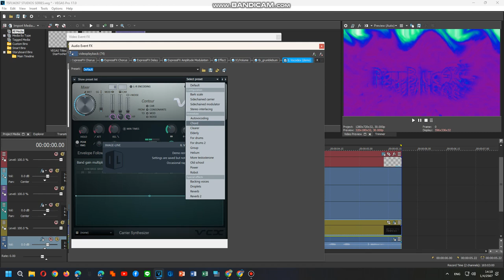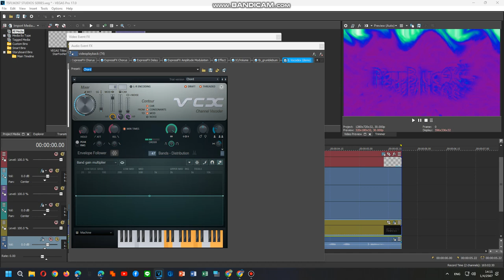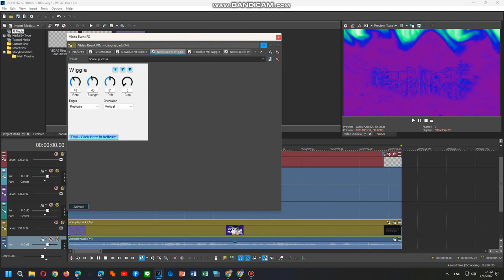How To Do Make Some Spaceup V20 (CHANGED/T2)